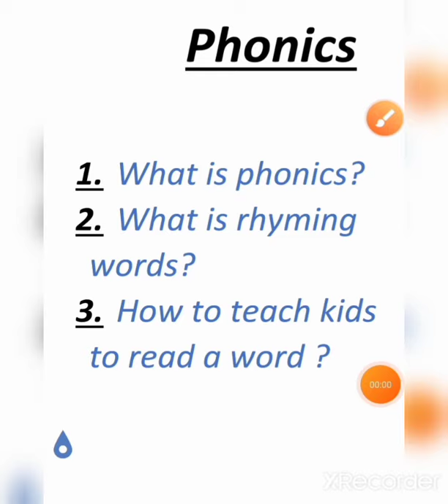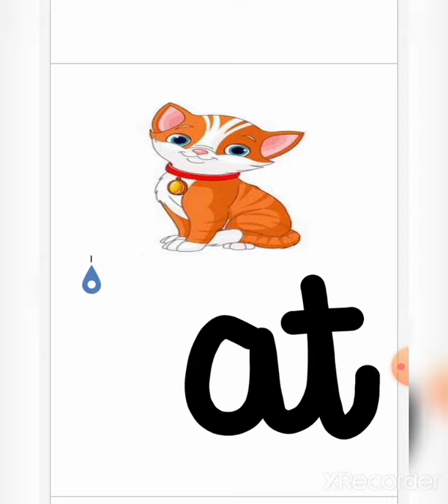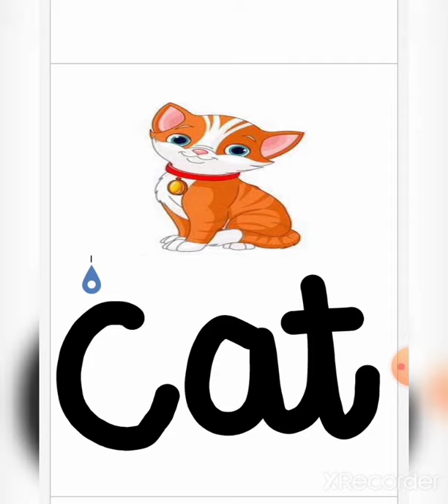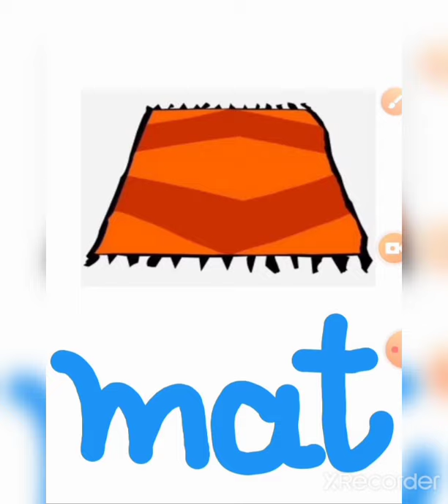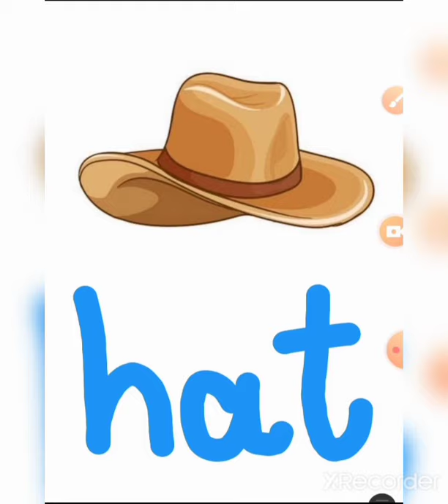What is phonics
In this lesson parents learn what is phonics clearly in Urdu. what is rhyming words with examples and how to teach reading a new words to kids with methods which  100% working.